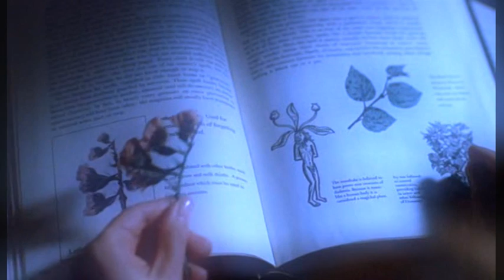Buffy: Willow & Tara - Goodbye to you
This vid is dedicated to Quirky, the biggest Tillow-Fan I've ever met. It's about all the sweet and sad moments between the two until Tara's departure in Tabula Rasa.